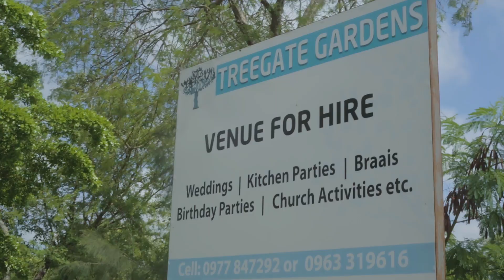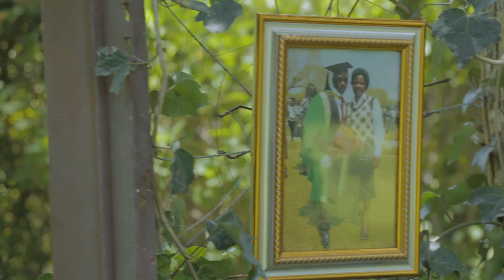Behind The Scenes (Amama music video by Yellow Dove ft. Mrs Mwanamuke & Beyond Limits Limited)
Bringing you all the fun and showing you the team behind all the hard work surrounding Amama video.The behind the scenes was shot  by Marcel of Restore City.
Amama is track 2 off Yellow Dove's 25 track album titled Prince of Kabwata.